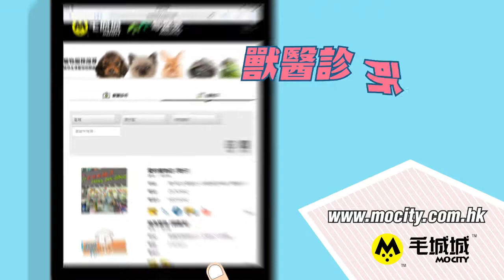【MoNews】唐狗想避雨 被大廈保安驅趕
隻唐狗都係想搵個瓦遮頭避下雨啫，駛唔駛咁惡啊？

唔知大家有冇試過出街後突然落雨，又冇帶遮，要搵地方避雨。可能你與我要搵地方避雨都唔係咁困難，但對於一眾喺街頭露宿嘅流浪動物來說就冇咁容易。

今早各區都落起大雨，網民Camman Wong喺荃灣嘉達環球中心，拍攝到一隻全身濕透的唐狗，打算走入大廈的上落客區避雨，但大廈的保安員卻不斷驅趕唐狗，最後唐狗只能無奈地離開，表情相當可憐。

其實稍為讓一隻流浪動物避一避雨，會有何捐失呢？

Source: Camman Wong

一站式寵物資訊平台-【毛城城MoCity】，想睇更多有關寵物嘅猛料? 記得上 喇！